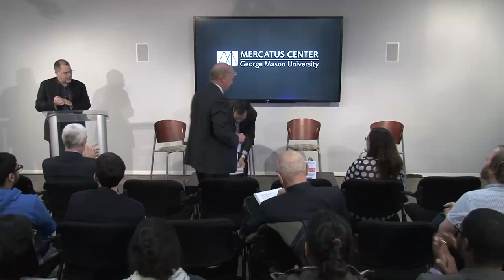Panel Discussion | Greg Ip, Jared Bernstein, Alex J. Pollock & Tyler Cowen | Foolproof Book Panel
Can financial crises and other disasters be prevented? What was the role of the Federal Reserve, regulation, and risk in past crises? In the pursuit of safety, are we creating the conditions for the next?

Wall Street Journal chief economics commentator Greg Ip and a panel of experts convened to discuss themes of the new book, Foolproof: Why Safety Can be Dangerous and How Danger Makes Us Safe.

In addition to Ip, panelists include Tyler Cowen, George Mason University Professor and General Director of the Mercatus Center; Jared Bernstein, former economic adviser to Vice President Joe Biden and Senior Fellow at the Center on Budget and Policy Priorities; and Alex J. Pollock, former CEO of the Federal Home Loan Bank of Chicago and American Enterprise Institute resident fellow.

We have learned a staggering amount about human nature and disaster—yet we keep having car crashes, floods, and financial crises. Partly this is because the success we have at making life safer enables us to take bigger risks. As our cities, transport systems, and financial markets become more interconnected and complex, so does the potential for catastrophe. Drawing lessons from the US financial crisis, Europe’s sovereign debt crisis, sports, technology, and natural disasters, Foolproof explains how actions taken to prevent danger often cause a different sort to emerge in unexpected places.

Some of the topics Ip discusses are:

- How low inflation, stable growth and better regulated banks led to the U.S. mortgage crisis

- Whether the rules adopted since the crisis have made crises less, or more, likely

- Why aviation is so much safer than driving

- Why football has a concussion problem

- Why floods and forest fires are becoming more costly